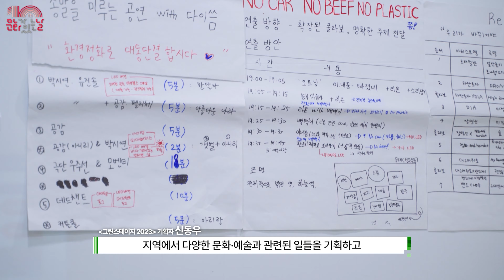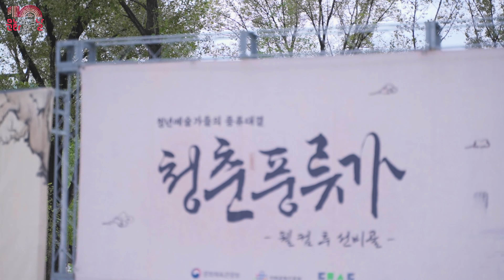청춘마이크를 함께 만들어 가는 사람들 - 2023 문화가 있는 날 [청춘마이크] PM 인터뷰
‘청춘마이크'는 국민 누구나 일상에서
문화를 보다 쉽게 접하고 누릴 수 있도록
문화가 있는 날 주간 다양한 생활 밀착형 장소에서 펼쳐지는
청년예술가의 거리공연을 지원하는 사업입니다.

전국의 청년예술가들이 청춘마이크 사업을 통해
권역별 특징을 바탕으로 특별한 주제로
다양한 공연을 펼치는 것이 청춘마이크의 매력이자 특색인데요!

예술가를 위해, 국민을 위해, 그리고 문화를 위해
청춘마이크 사업을 기획하고 운영하는 PM들의 열정을 들여다보았습니다.

영상을 통해 모두가 함께 만드는
문화가 있는 날 ‘청춘마이크’ 사업을 확인해 보세요!